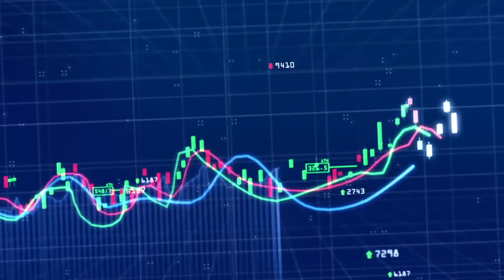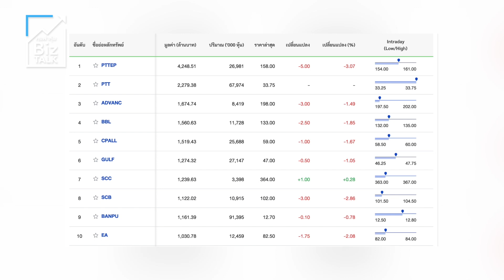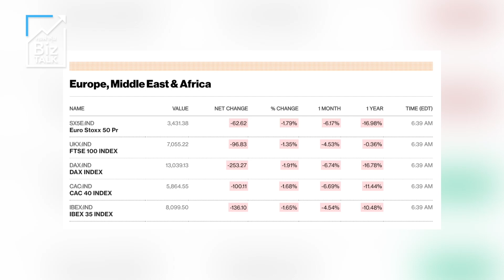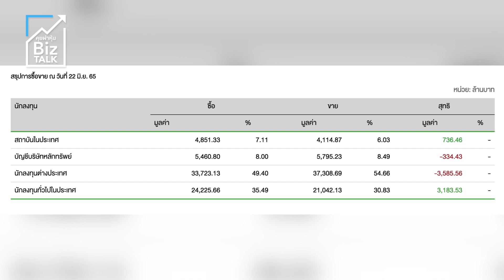กลับสู่ขาลงเต็มตัว : [BIZ TALK]